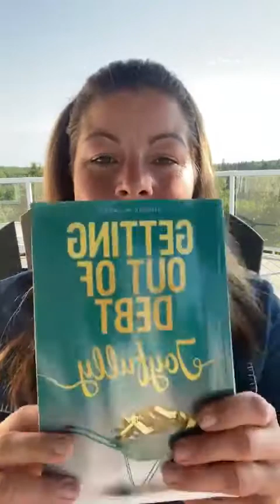July 29th, 2022 - Getting, Having & Spending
Getting, Having & Spending

Wanna know when my coffee chat is happening??

Wanna send me a question??